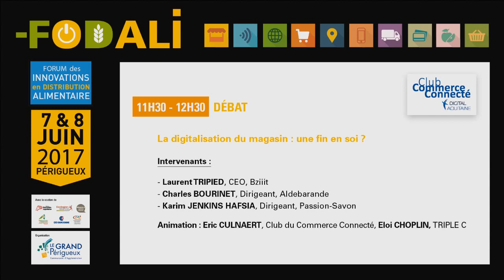Débat 7 - La digitalisation du magasin : une fin en soi ?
En partenariat avec le Club du Commerce Connecté.

Ces dernières années, le parcours du client s’est complexifié : le client s’informe sur Internet pour acheter en magasin ou le contraire. Il lui arrive aussi de comparer les prix in situ. Face à ce comportement apparemment paradoxal d’un client à la fois connecté et attaché au point de vente physique, les dispositifs numériques se sont multipliés en magasin : écrans numériques interactifs, lecteurs de codes-barres, paiement avec le téléphone portable, robots conversationnels... Objectif : réinventer le parcours client et mixer les canaux de vente afin d’optimiser le parcours du client. Premiers retours d’expérience.

INTERVENANTS :

- Laurent TRIPIED, CEO - Bziiit
- Charles BOURINET, Dirigeant - Aldebarande
- Karim JENKINS HAFSIA, Dirigeant - Passion-Savon

ANIMATION :

- Eric CULNAERT, Club du Commerce Connecté (Digital Aquitaine) et Eloi CHOPLIN, TRIPLE C